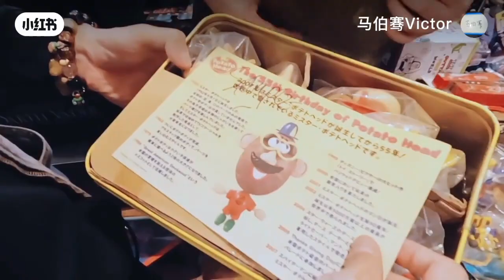นี่เป็นสิ่งที่เขาชื่นชอบ 🚩Victor ma | หม่าป๋อเชียน | MaBoQian | 马伯骞